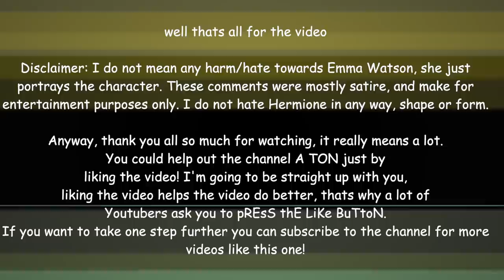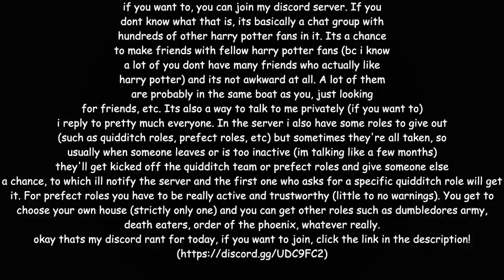Hermione being the definition of nobody asked for 8 movies straight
Here's a video of hermione granger being the definition of nobody asked and also just being outright annoying. I do not advertise to attack Emma Watson - or anyone really.

(first time uploading this, hope susan is in a good mood today)
(second time uploading this, hope susan is in a good mood today)
(third time uploading this, susan dont like me very much :(( )
(fourth time uploading this, help its 1am)
(fifth time uploading, i want to throw my computer out of the window)
(sixth time uploading, im going insane)